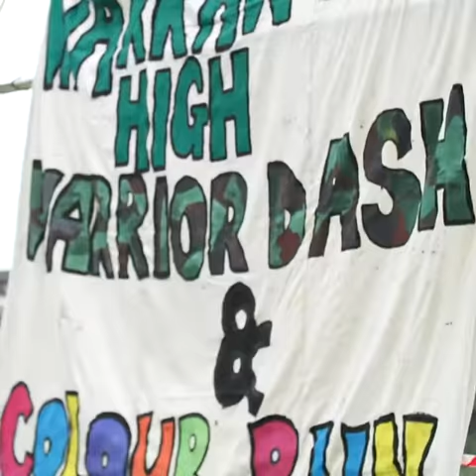Be a pop of colour!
Be a pop of colour in a black and white world! 🌈🌈🌈 Warrawong High School students celebrate their diversity with an annual colour run - the best day of the year!